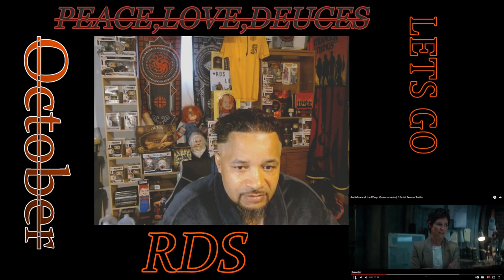ANTMAN AND THE WASP ( QUANTAMANIA ) OFFICIAL TRAILER REACTION